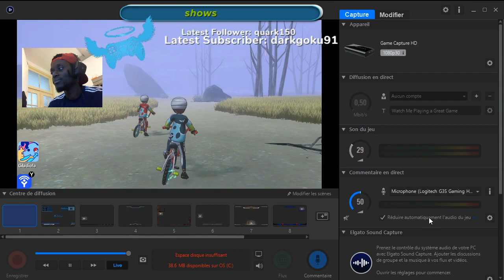Pokémon Bouclier : Combats Multi DUO Vs Viewers #02 !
Je combat, commente, sur des combats dans la bonne humeur avec ou contre les viewers. Viens donc nous rejoindre sur Twitch ;D !